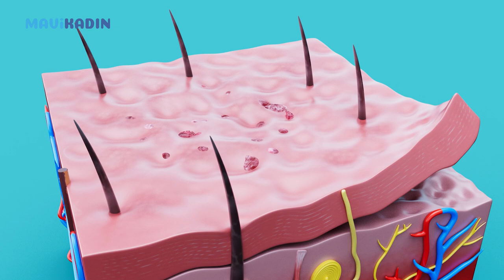Güneş Kremi Kullanırken Nelere Dikkat Etmeliyiz? - Mavi Kadın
Bu sıcak yaz günlerinde cildimizi güneşin zararlı ışınlarından korumak için birçok yönteme başvururuz. Bunlardan en önemlisi de güneş kremi kullanmak. Peki güneş kremi seçerken nelere dikkat etmeliyiz? İçerikte anlattık